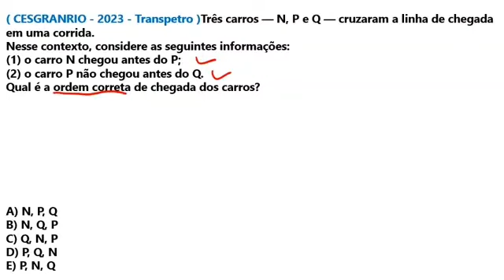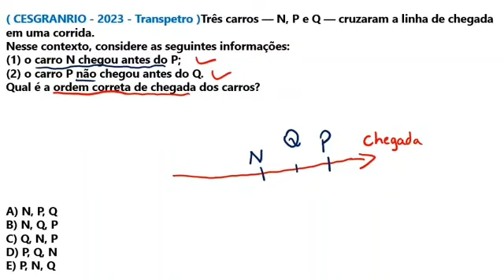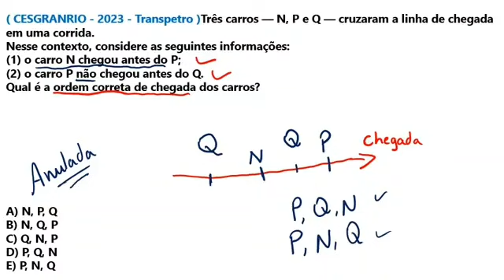CESGRANRIO-BIZU PARA RESOLVER QUESTÃO DE 'ORDEM'.